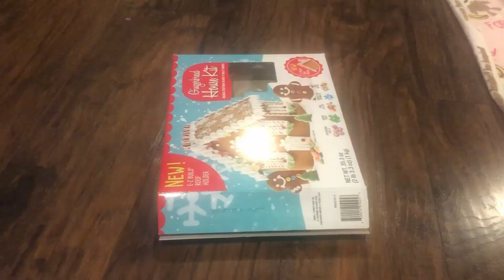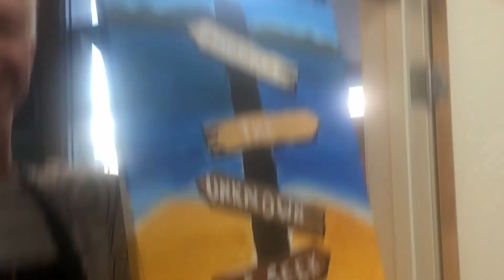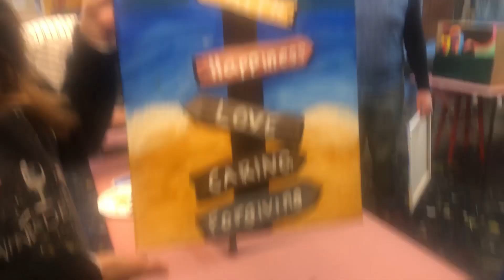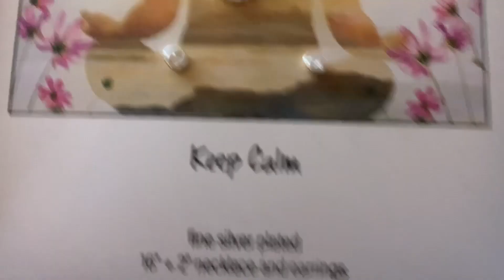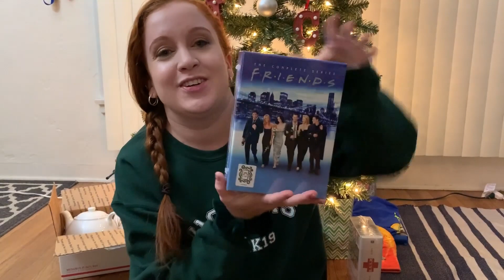What I got for Christmas Vlogmas Day 25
It’s finally up! As you can see I didn’t vlog a lot on Christmas so I got a few clips from Wine and Design and then filmed a haul to end the year! Enjoy!